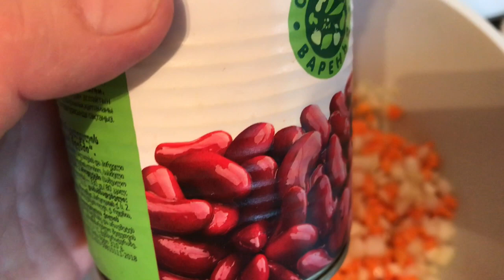ГОТОВИМ ИТАЛЬЯНСКИЙ СУП МИНЕСТРОНЕ/СЕЗОННЫЙ СУП ИЗ ТОГО, ЧТО ЕСТЬ В ХОЛОДИЛЬНИКЕ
Друзья, предлагаю вам приготовить очень вкусный итальянский суп Минестроне. Продукты - овощи, которые есть в данный момент в холодильнике, любая паста, бобовые. Семье понравится! Просто и вкусно. Ооочень вкусно!!!